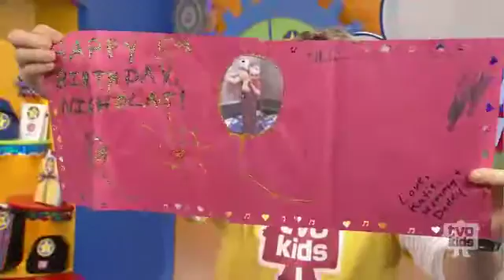Birthdays Shows 67